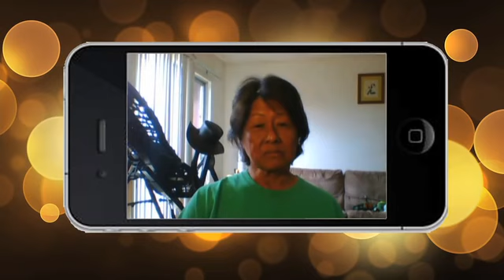Success Energizer and Oracle MAS SAJADY Interview/Live Healings on Superpowers WebTV Program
Success Energizer and Oracle Mas Sajady is interviewed on Superpowers WebTV by program host Carl Jones and co-host Jane Sibbett. Watch this video to see Mas give an explanation of his background and amazing abilities, then use those powers to remotely connect with three different callers and delve into their personal and family issues to change their vibration. Learn about what Mas can do not only in person but to anyone, anywhere to edit their programming and clear their energy, and how you can tap into that power for yourself.

MAS SAJADY is a Success Energizer and Oracle dedicated to transforming and changing millions of lives by changing our frequency.  MAS SAJADY works on the core frequency level to help redesign and reprogram new realities, materializing fast and tangible results and manifesting 360 degrees of abundance.